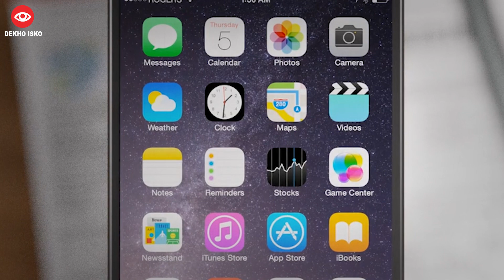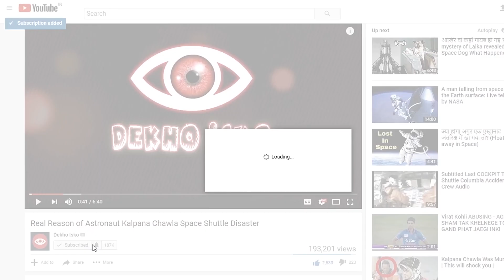Most Wanted Russian Hackers with Bounty of 35 Crore Rupees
US government just announce that if you help them finding 2 Russian hackers which are from Evil Crop(a Russian hacking Group). They will give you 5 million us dollar means 35 crore rupees. it's not the end there are more information in this video.